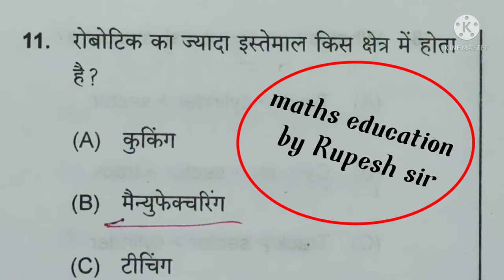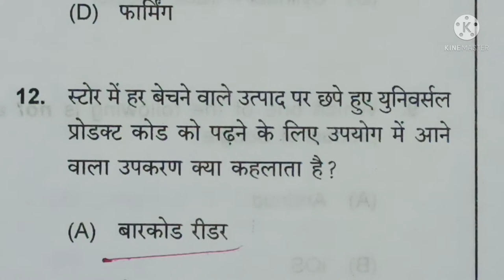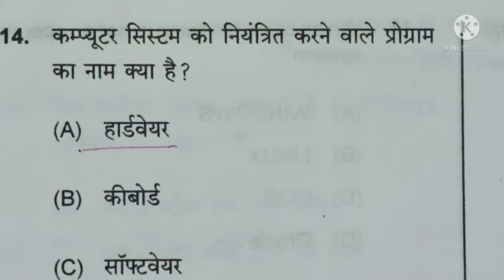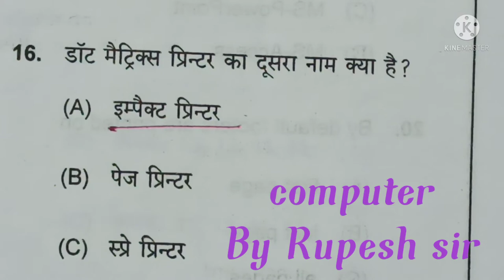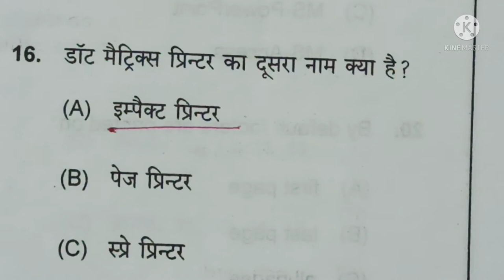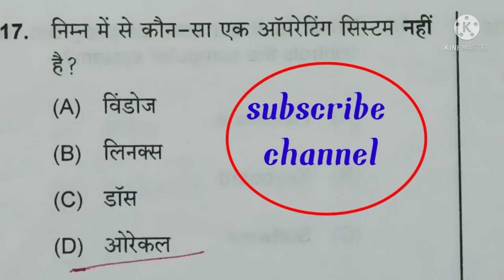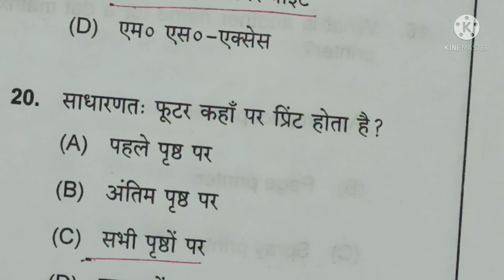छत्तीसगढ़ के व्यापम में पूछे गए प्रश्न, छत्तीसगढ़ कंप्यूटर मंडी निरीक्षक से पूछे computerByRupesh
छत्तीसगढ़ के व्यापम में पूछे गए प्रश्न, छत्तीसगढ़ कंप्यूटर मंडी निरीक्षक से पूछे जाने वाले, By Rupesh sir,
vyapam se related question, व्यापम से पूछे गए कंप्यूटर के प्रश्न,

link--

 math education by rupesh sir,
 mathseducationbyrupeshsir,

कंप्यूटर के अति महत्वपूर्ण प्रश्न जो एसएससी रेलवे ग्रुप डी में पूछा गया है,
व्यापम में सभी क्वेश्चन पेपर पूछे गए हैं, व्यापम
छत्तीसगढ़ पीएससी द्वारा पूछे गए कंप्यूटर के प्रश्न, By Rupesh sir,math by rupesh sir,